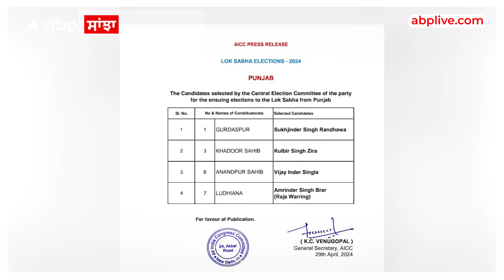Hot seats of Punjab| ਕਿੱਥੇ-ਕਿੱਥੇ ਫਸਣਗੇ ਕੁੰਢੀਆਂ ਦੇ ਸਿੰਙ, ਜਾਣੋ ਹੌਟ ਸੀਟਾਂ ਬਾਰੇ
ਪੰਜਾਬ ਵਿੱਚ ਕੁਝ ਸੀਟਾਂ ਤੇ ਮੁਕਾਬਲਾ ਬੇਹੱਦ ਰੋਮਾਂਚਕ ਹੋ ਗਿਆ ਹੈ, ਖਾਸ ਕਰਕੇ ਲੁਧਿਆਣਾ ਸੀਟ ਤੇ ਪੇਚ ਰਵਨੀਤ ਬਿੱਟੂ ਅਤੇ ਅਮਰਿੰਦਰ ਸਿੰਘ ਰਾਜਾ ਵੜਿੰਗ ਦਰਮਿਆਨ ਫਸੇਗਾ ਤੇ ਉਧਰ ਖਡੂਰ ਸਾਹਿਬ ਤੋਂ ਅੰਮ੍ਰਿਤਪਾਲ ਸਿੰਘ ਅਤੇ ਵਿਰਸਾ ਸਿੰਘ ਦੇ ਚੋਣ ਲੜਣ ਦੇ ਐਲਾਨ ਬਾਅਦ ਮਸਲਾ ਦਿਲਚਸਪ ਹੋ ਗਿਆ ਇਸ ਦੇ ਇਲਾਵਾ ਪਟਿਆਲਾ, ਫਰੀਦਕੋਟ,ਗੁਰਦਾਸਪੁਰ ਅਤੇ ਜਲੰਧਰ ਵਿੱਚ ਮੁਕਾਬਲਾ ਚੰਗਾ ਹੋਵੇਗਾ |